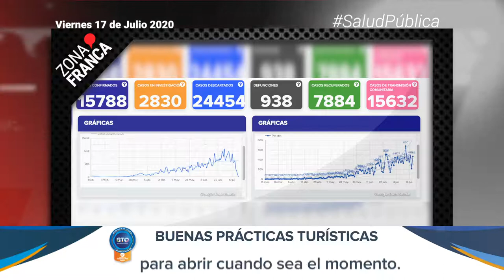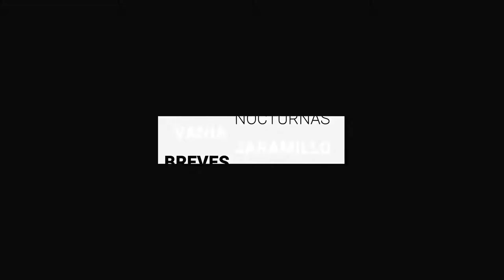¿Cambio de placas? De septiembre a diciembre el trámite es gratis | Breves de la Zona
- Insiste Israel Cabrera, diputado del Verde, en exigir reapertura de gimnasios.
- Muere menor de 13 años por COVID19 y Guanajuato cierra con pico de 466 contagios.
- ¿Cambio de placas? De septiembre a diciembre el trámite es gratis.